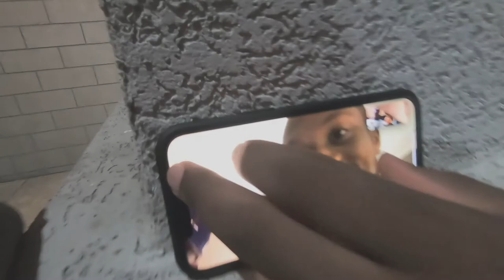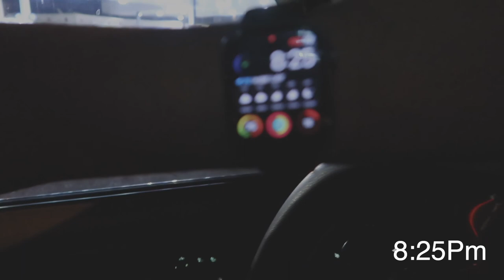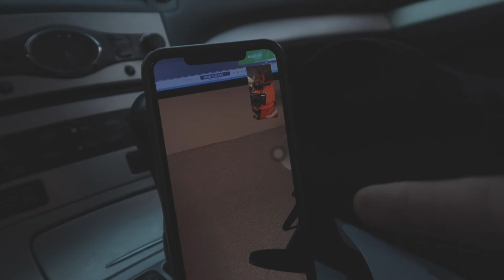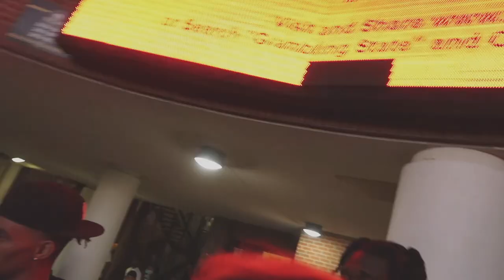Grambling State Homecoming 2021 HBCU HOMECOMING WEEK VLOG 2K21!! *must watch* HBCU VLOG GramFam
Just A Quick Run On The Weekend In Grambling. Thankful To Be Alive After The Saturday Night We Had

(( FOLLOW ME))